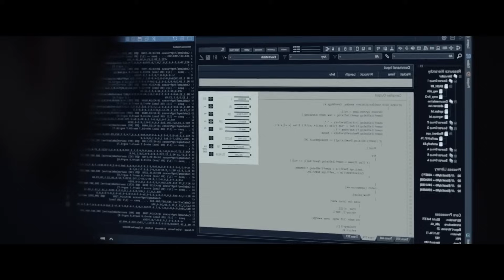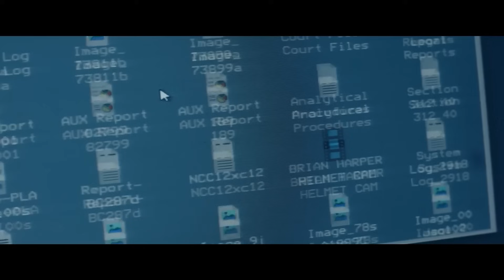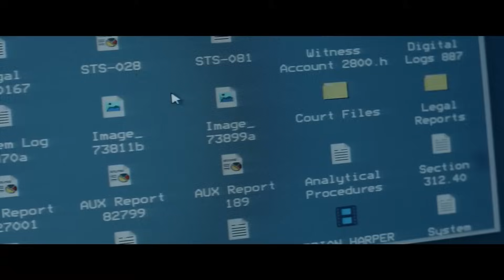திடீரென பூமியில் தரையிறங்கும் நிலவு! காத்திருந்த அதிர்ச்சி! Movie Review Tamil Voice over Explain